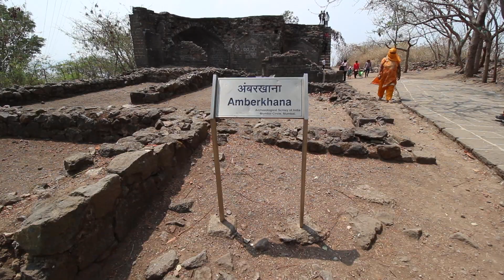Shivneri Fort | शिवनेरी किल्ला | Shivneri killa | Maharashtra forts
Kaise ho sab log?

This vlog is about Shivneri fort, tired to capture as many spots as possible.
Shivneri is known to be a place of Buddhist dominion from the 1st century AD. Its caves, rock-cut architecture and water system indicate the presence of habitation since 1st century AD. Shivneri got its name as it was under the possession of the Yadavas of Devagiri.

Its About 90kms from Pune. I would say its a must visit place...